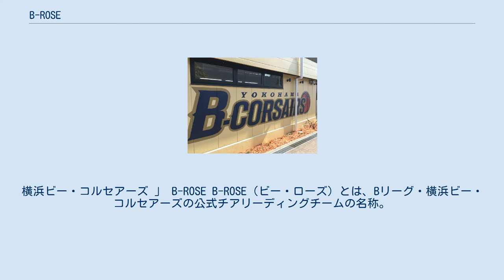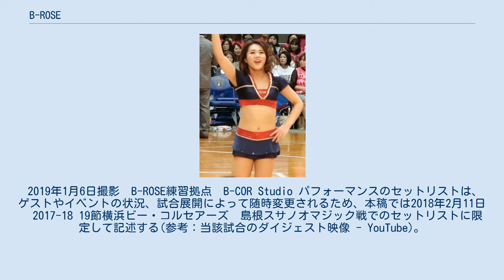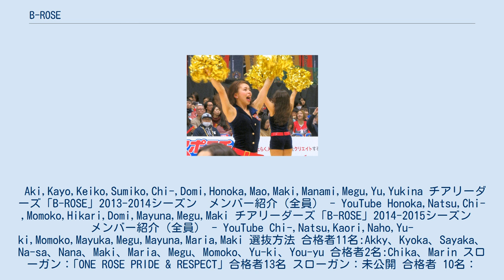B-ROSE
横浜ビー・コルセアーズ
横浜ビー・コルセアーズ 」 B-ROSE B-ROSE（ビー・ローズ）とは、Bリーグ・横浜ビー・コルセアーズの公式チアリーディングチームの名称。
名称は横浜の市花である薔薇を由来としている。
 2017年9月29日撮影　横浜文化体育館にて　ゲームオープニング演出 2017年9月30日撮影　横浜文化体育館にて 2015年9月14日撮影　クイーンズスクエア横浜 クイーンズサークル 第4回薬物乱用防止キャンペーン　イベント出演にて B-ROSEは、2011年にプロバスケットボールチーム横浜ビー・コルセアーズの公式チアリーディングチームとして結成された。
*活動内容は、横浜ビー・コルセアーズの試合でのダンスパフォーマンス、パフォーマンスショーに加え、各種イベント出演（スポーツイベント、セレモニー、お祭り、大会エキシビジョン等）,メディア出演（TV、ラジオ、紙面等）,学校訪問（チアリーダー教室等）,SNSでの情報発信などの活動を行っている。
 2019年1月6日撮影　B-ROSE練習拠点　B-COR Studio パフォーマンスのセットリストは、ゲストやイベントの状況、試合展開によって随時変更されるため、本稿では2018年2月11日　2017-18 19節横浜ビー・コルセアーズ　島根スサノオマジック戦でのセットリストに限定して記述する(参考：当該試合のダイジェスト映像 - YouTube)。